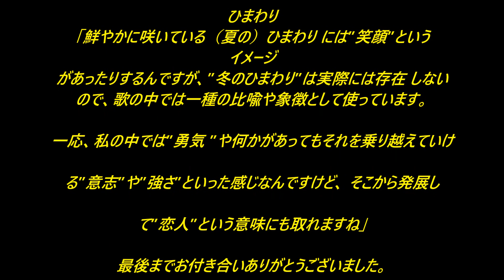「新曲」 冬のひまわり 松原健之 byトミー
「冬のひまわり」は、作詞：五木寛之、作曲：弦哲也。
哀愁感溢れる松原健之の歌声が、心に響きます。

夏の光に咲く花よりも季節はずれの花が 好きそう言って あなたに笑われたあれは 遠い日愛だけで 生きてゆけるなんて思っちゃ いないけど愛のない明日なんて 欲しくないから風に吹かれて 春を待つわたしは 冬の 冬の ひまわり 雪の夜道を歩きながらすこし汚れた雪が 好きそう言って あなたに笑われたあれは 遠い日夢だけで 生きてゆけるなんて思っちゃ いないけど夢のない暮しなんて 欲しくないから風に吹かれて 春を待つわたしは 冬の 冬の ひまわり 風に吹かれて 春を待つわたしは 冬の 冬の ひまわり. この歌詞をアナタ ...
素敵な歌に出会えました. 🙇(人''▽｀)ありがとう☆✰✰
拙い歌ですが、聞いて頂けたら嬉しいです。
風邪が流行っています。お体を大切にされて下さいませ。. 🙇
またね~(*^^)v